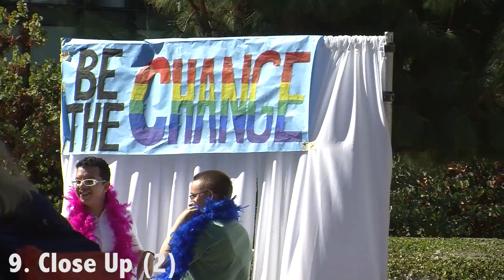MCJ 115: Moving Students | Shooting and Editing Quiz | Brandon James Gomez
Footsteps

An exercise produced in the Fall 2016 MCJ 115 Field Video Production Class for the Shooting & Editing Quiz. Professor Candace Egan.

Produced by: Brandon James Gomez, 10/11/2016